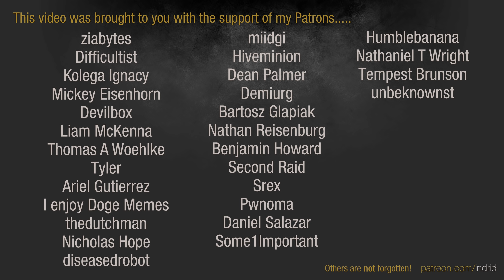Dawn of War 2 - 3v3 | ItsEmotional + Imfernal + ShaFex [vs] Alex_XLegio + Bingus + Redacted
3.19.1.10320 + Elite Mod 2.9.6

ItsEmotional | Space Marines [Force Commander]
Imfernal | Imperial Guard [Lord General]
ShaFex | Imperial Guard [Inquisitor]
vs
Alex_XLegio | Space Marines [Techmarine]
Bingus | Chaos Space Marines [Plague Champion]
Redacted | Chaos Space Marines [Chaos Sorcerer]

Imperial forces hunt a wayward Techmarine accused of heresy, and the perusing Inquisitor is vindicated when they are tracked to a staging area alongside Chaos champions on Sentinel Beach.  Adeptus Astartes are called in as reinforcements when the Imperial Guard and Inquisitor are overwhelmed and forced to withdraw by a sizeable Chaos force.  They have stumbled on something big, and must dig in for a bloody and difficult battle ahead.

ELITE MOD